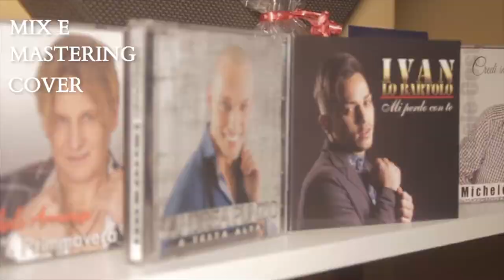Spot SV RECORD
SV RECORD Studio di registrazione di Silvio Visconti
sito a Qualiano ( Napoli )

per il tuo Singolo - Lavoro Discografico - registrazione di cover
Missaggi o Mastering SCEGLI NOI !

Realizzazione Spot : SL MOVIE by Salvatore Maiorano